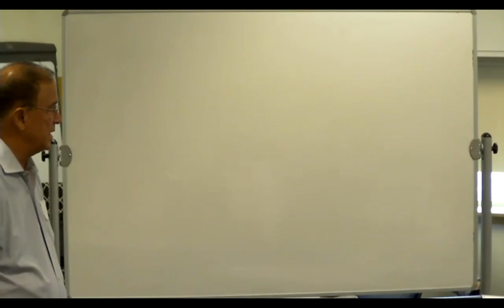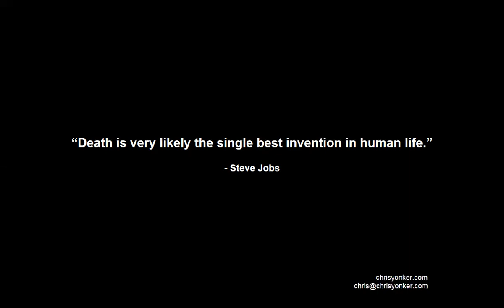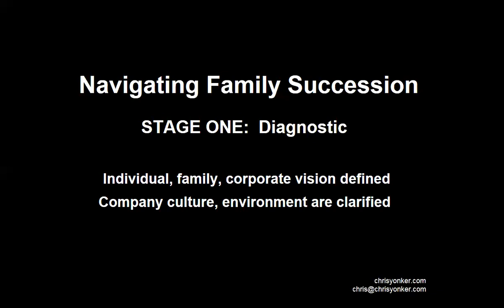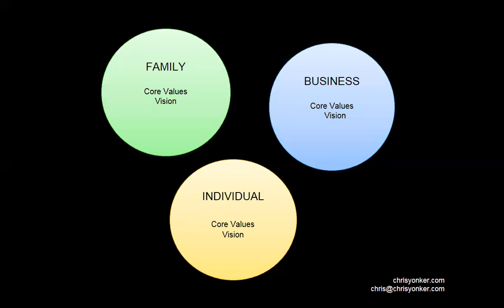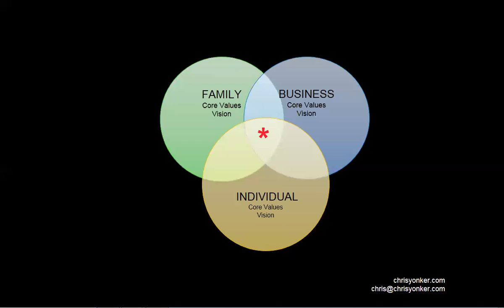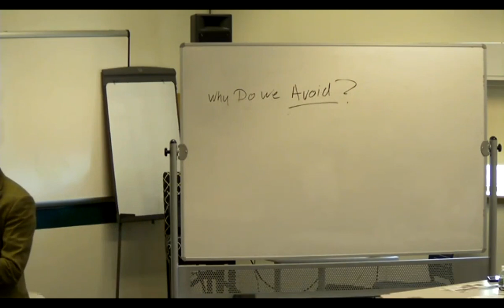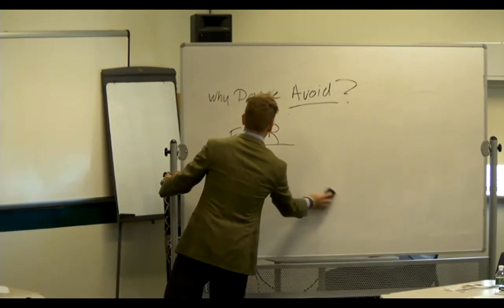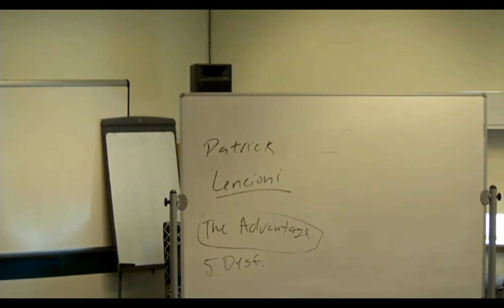The Art of Navigating Family Succession Planning - Sept. 13, 2018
This program was developed with the IFOB and presented by Chris Yonker, Executive Coach and Business Consultant, along with Mike Dow, Vice President of The Dow Company, Inc., a commercial construction company that has been in business for over 100 years. Chris Yonker provides an approach to succession planning with self-preparation from a visual standpoint in a keynote or workshop format. He then interviewed Mike Dow and they both answered questions from the audience.